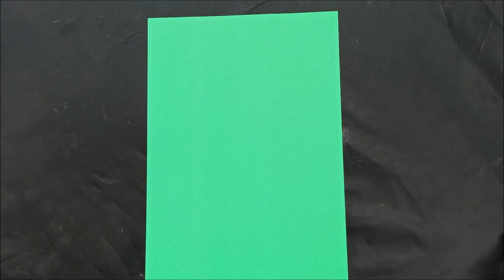วิธีพับเครื่องบินลำที่ 47 ร่อนดีมาก Paper plane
สวัสดีครับผมไนท์ครับ วันนี้จะมาพับกระดาษเป็นเครื่องบินลำที่ 47 ก็ไม่คิดไม่ฝันว่าจะมาไกลถึงขนาดนี้ ส่วนวิธีพับก็ไม่ง่ายและไม่ยาก อยู่ที่การฝึกพับ เอาล่ะจะเป็นยังไงนั้นไปดูกันเลยดีกว่าครับ